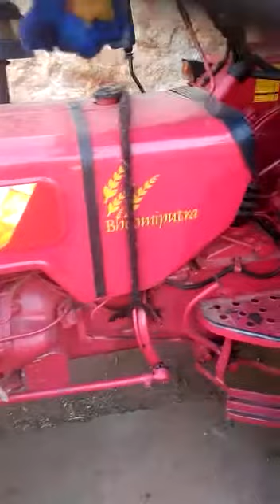MAHINDRA SALES MODEL 2009 RC 2 PUBLIC CODE 6838 COST 330000 CELL 7989456459(2)